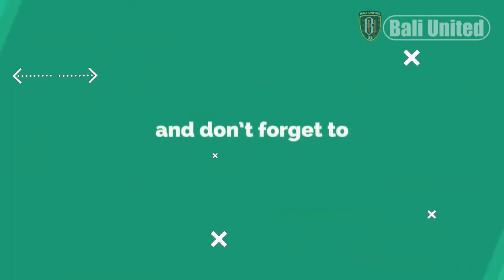Cerita Gelandang Bali United, Hidupnya Berubah Saat Dilatih Graham Potter